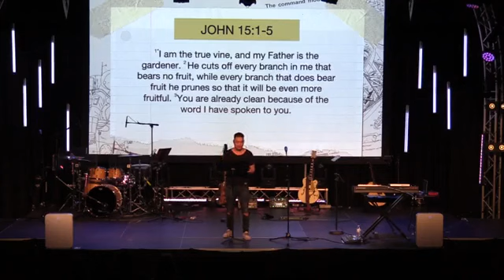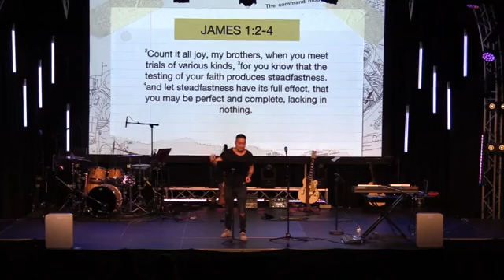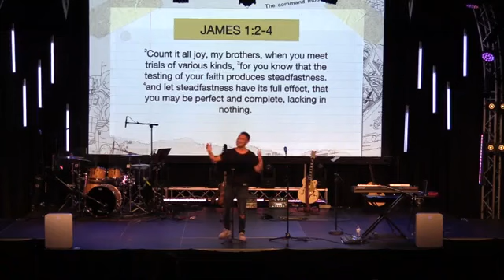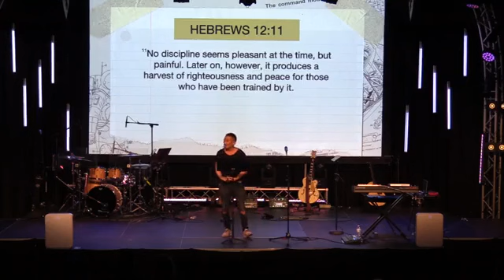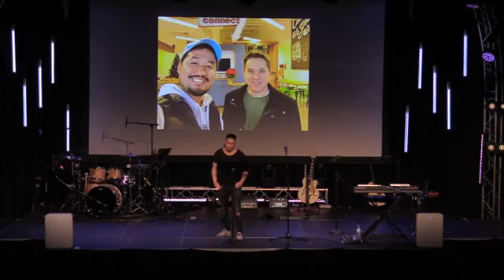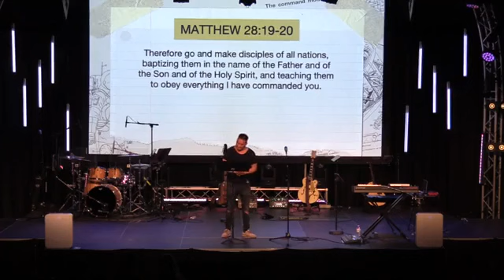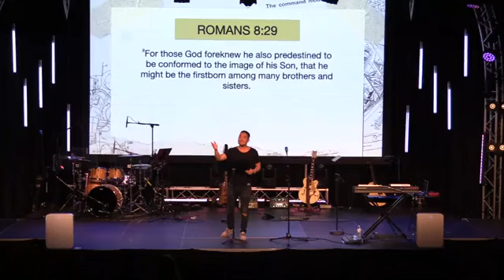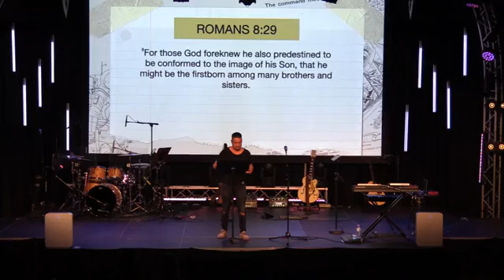Re:launch Your Life - Grow with John Lee at Gateway in South Austin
Growth always requires change. When we take advantage of the discomforts and tests we face, we can make significant progress in our lives. This requires intentionality. As we take personal responsibility for our spiritual growth, we will be more engaged with God personally and more connected with others relationally.